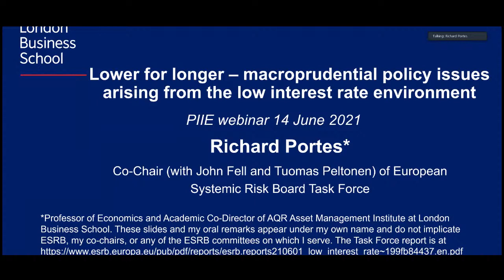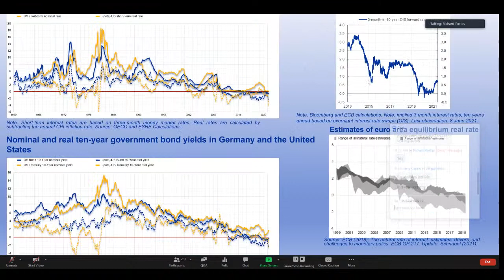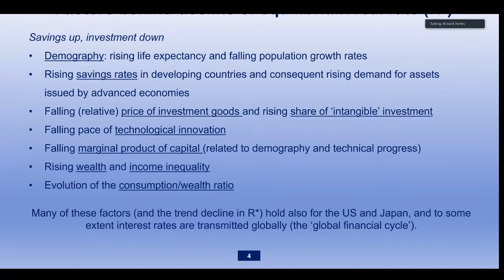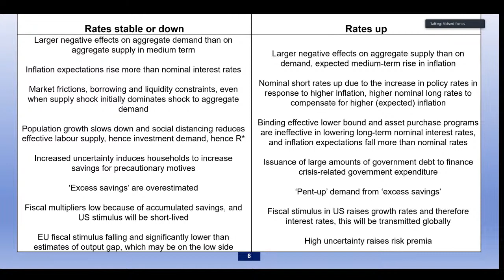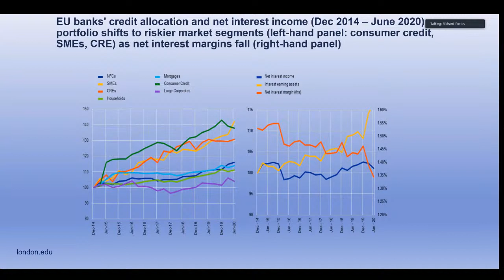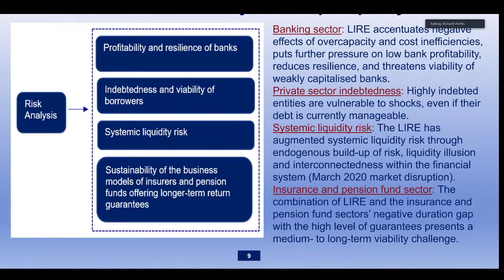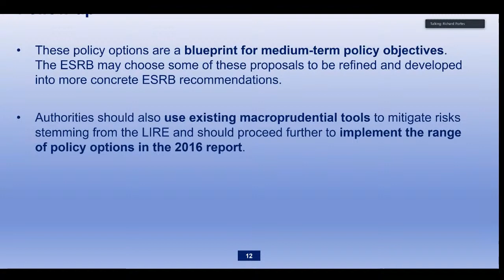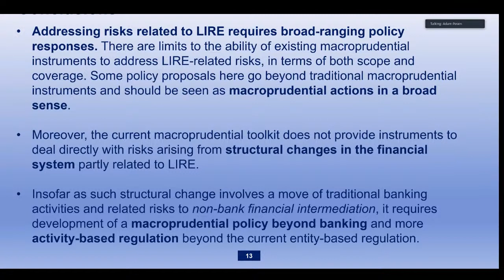Lower for longer – macroprudential policy issues arising from the low interest rate environment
Richard Portes, professor at the London Business School, presents the findings of the new report “Lower for longer – macroprudential policy issues arising from the low interest rate environment, ” published by the European Systemic Risk Board, at a Peterson Institute for International Economics virtual event held June 14, 2021. Nicolas Véron, PIIE senior fellow, and Barbara Novick, PIIE board member and senior advisor at BlackRock, are the discussants, and PIIE president Adam S. Posen moderates a Q&A and discussion with the audience.